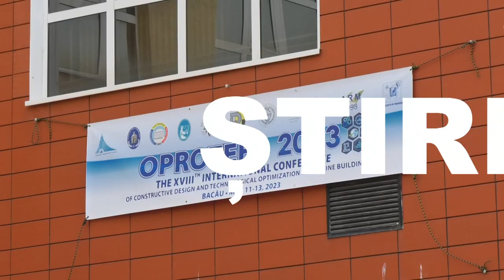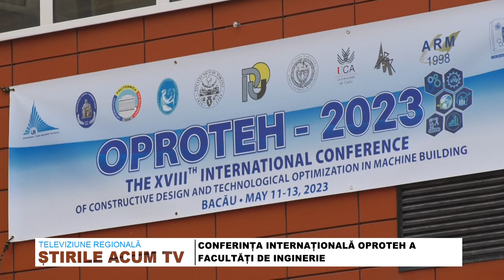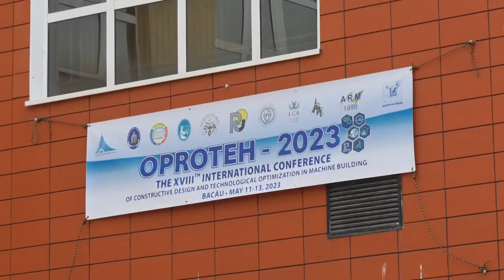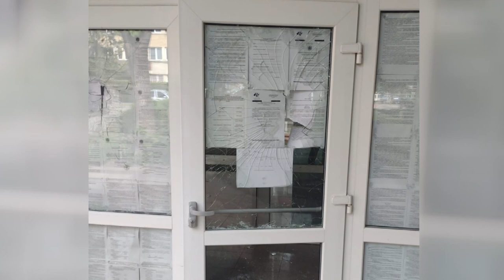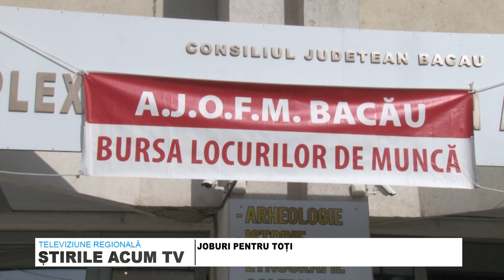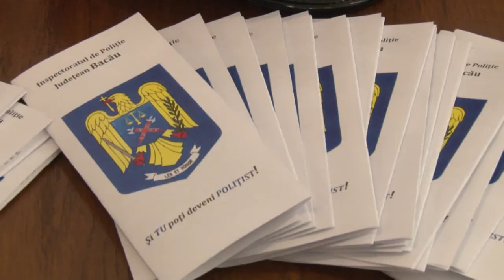STIRILE ACUM TV | 13.05 - 15.05.2023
ONEȘTIUL, UN MARE ȘANTIER

CONFERINȚA INTERNAȚIONALĂ OPROTEH A  FACULTĂȚI DE INGINERIE A UNIVERSITĂȚII „VASILE ALECSANDRI” DIN BACĂU

A SPART GEAMUL PARCHETULUI DE PE LÂNGĂ JUDECĂTORIA ONEȘTI